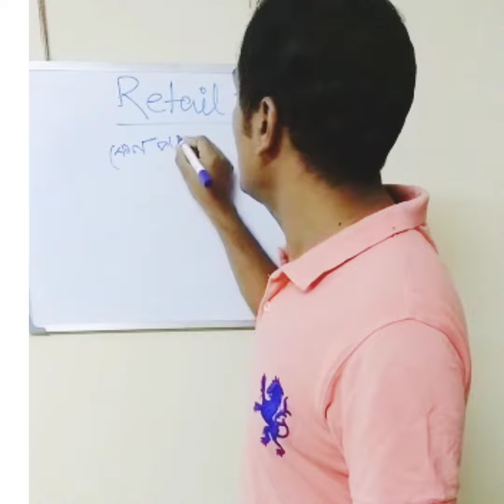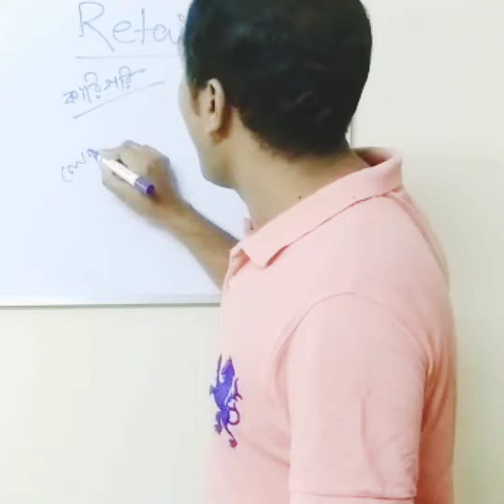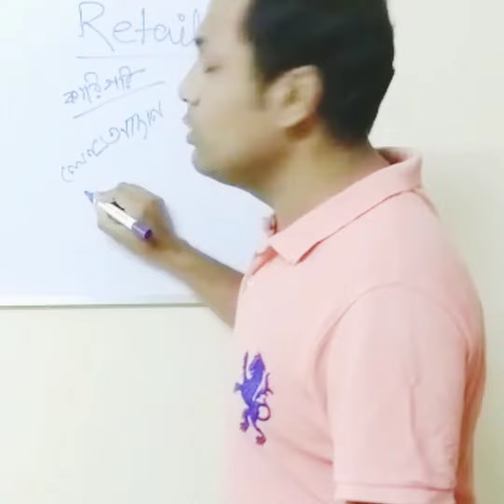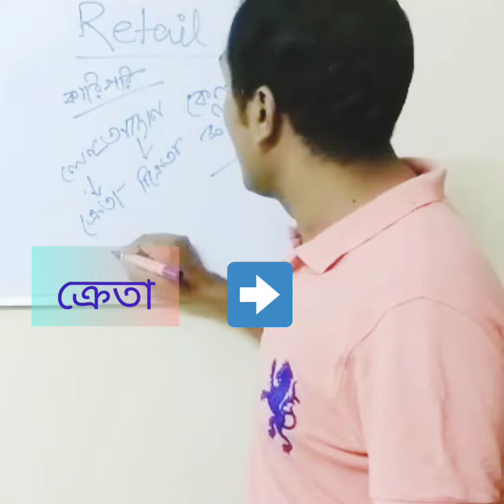Nimpith Ramkrishna Vidyabhavan_Retail Division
During lock down, we are not able to go for any classes, so here We start a new journey  with all of you my students.. Like and Subscribe the channel for stay updated as well as staying connected with me .